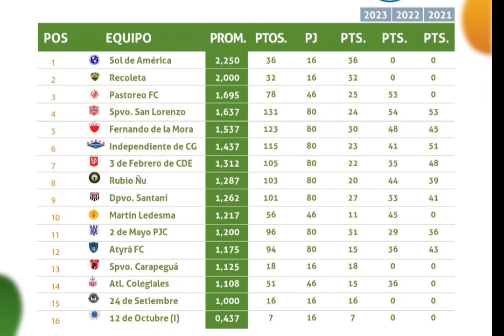POSICIONES Y DATOS DE LA DIVISIÓN INTERMEDIA 2023 AL CABO DE LA FECHA 16/ SOL DE AMÉRICA ES LÍDER